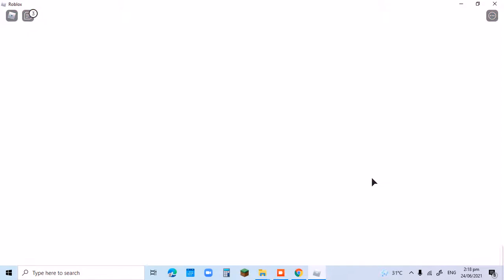Playing big paintball